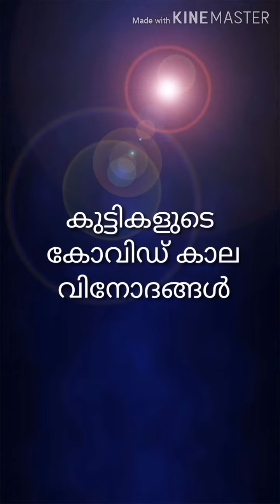Our LKG kids Harinandan, Adona, Devananda, Devayani, Hridhya, Adithyan & Sivabhadra